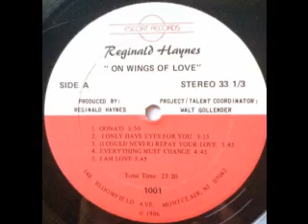1986 - (I Could Never)Repay Your Love